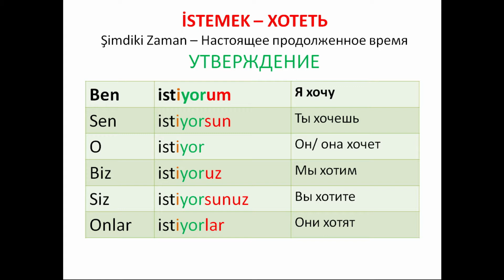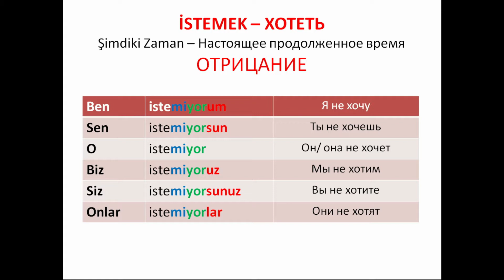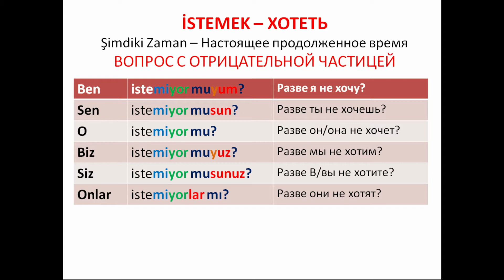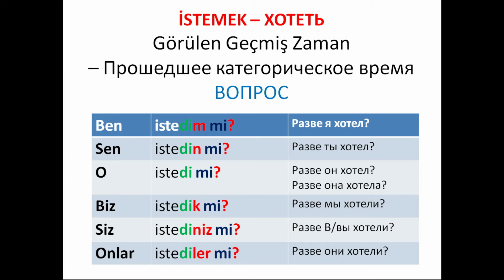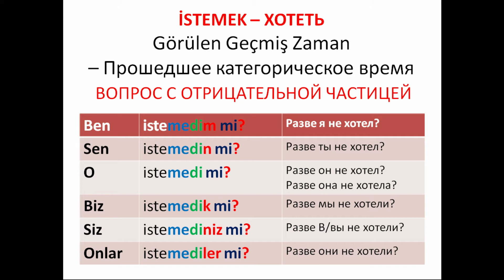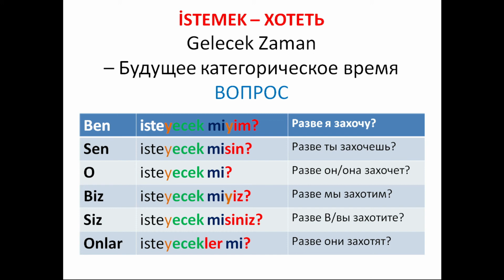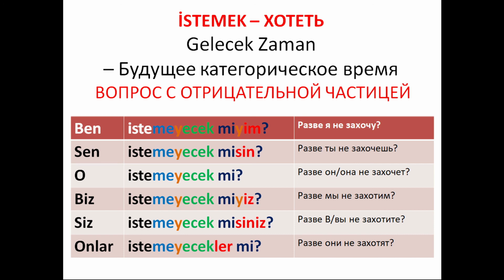Турецкий за 300 дней _ #57 istemek _ хотеть